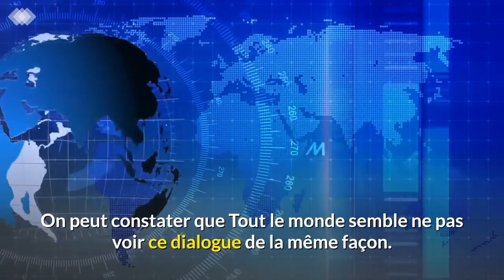Le Pr Owona Nguini et Cabral Libii décryptent le dialogue convoqué par le président Paul Biya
Pour Cabral Libii, l'avènement du dialogue ne peut être que salutaire. Mais, il serait important que les participants se mettent déjà au travail, pour préparer les propositions qui seront faites à l'occasion de ce dialogue.

Pour le Pr Mathias Eric Owona Nguini, le chef de l'Etat, son Excellence Paul Biya, a utilisé la rhétorique pour dire ce qu'il avait à dire. Le président de la république a utilisé sa posture de gardien des institutions, sa posture posture d'homme d'Etat, et sa posture d'homme politique, pour délivrer son message à la nation.

Le Pr Owona Nguini pense également que ce dialogue n'arrive pas tard.

Nous pouvons suivre l'intervention de Cabral Libii et celle du Pr Owona Nguini sur le plateau de Ernest Obama dans cette vidéo).

Pour le succès de ce dialogue, il faut arrêter l'hypocrisie. L'hypocrisie qui consiste à vouloir enfermer le Cameroun dans des prisons identitaires. Le mot dialogue est un mot valise, c'est un mot dans lequel chacun peut mettre tout ce qu'il veut. Mais dans la logique du président Paul Biya, le dialogue va rester dans le cadre strictement institutionnel et constitutionnel existant. On peut constater que Tout le monde semble ne pas voir ce dialogue de la même façon.

Voilà, du moins, l'essentiel à retenir de cette présentation du Pr Owona Nguini.

Universal News Tv est un groupe de penseurs qui se sont réunis pour utiliser internet comme un outil d’information et d’éducation du public sur l'actualité qui mène le monde. De ce fait, nous collectons les informations utiles à travers le Web que nous rediffusons sous formes de vidéos assorties d'analyses et de commentaires.
Our videos are designed for information and educational purpose only.